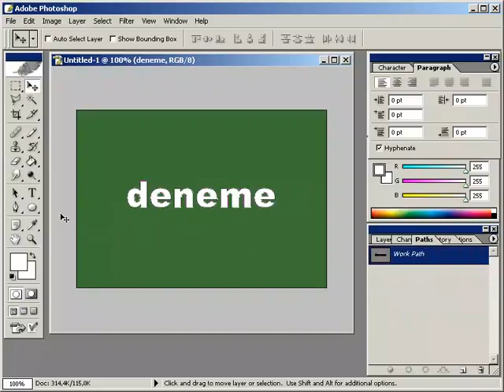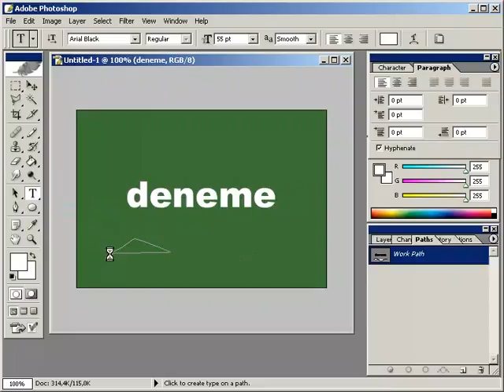calisma egrisi olusturmak